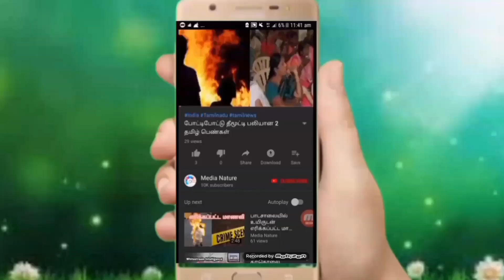டுபாயில் ஒட்டக சாணிக்கு பெரும் மதிப்பு l சீமெந்து தயாரித்து அசத்தும் அமீரகம்***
United arab emirets manufacture  Cement with camel dung